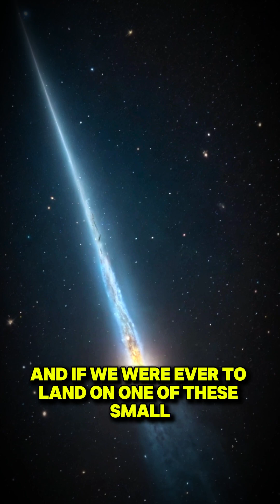Beware: Tiny Space Rocks That Could Wreck Earth!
Did you know that tiny space rocks pose a significant collision risk to our planet? The threat of a catastrophic impact is real, and it's essential to have effective space monitoring and hazard detection systems in place to prevent such eventualities. In this video, we explore the importance of impact mitigation and risk management strategies to minimize the risk of a disaster. From impact assessments to preventive measures, we delve into the world of space safety and catastrophe prevention. Join us as we examine the latest research and technologies in impact forecasting, risk protocols, and preventive safety measures to safeguard our planet from the dangers of space rocks.